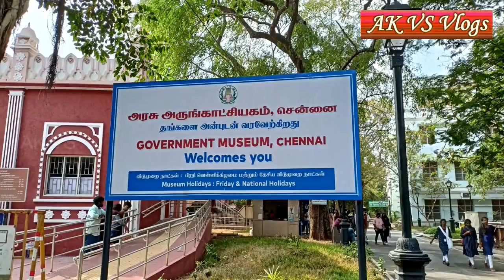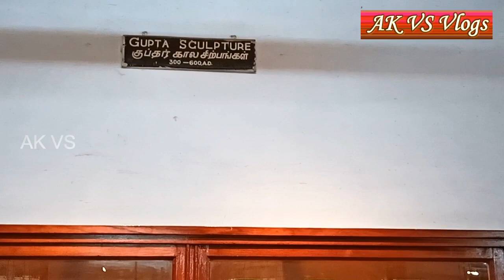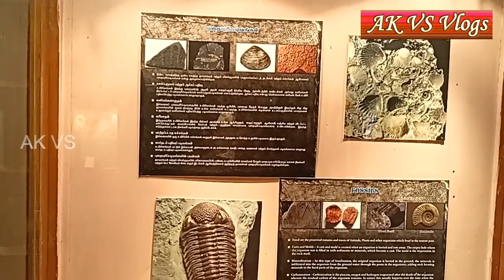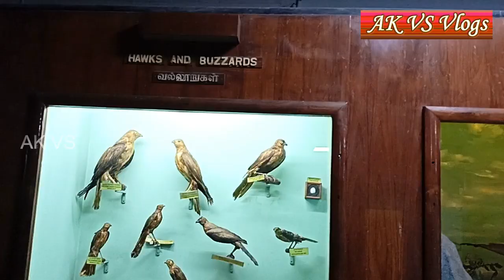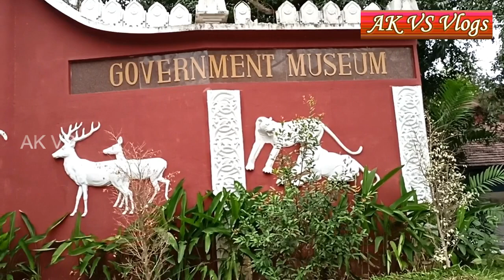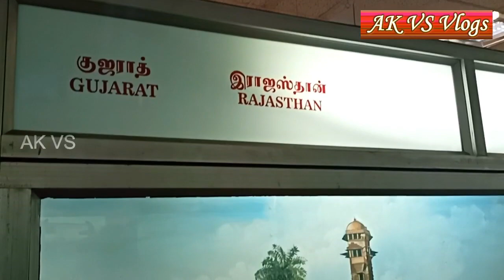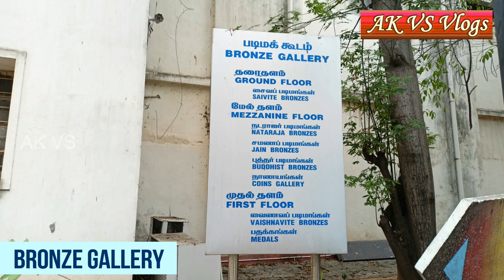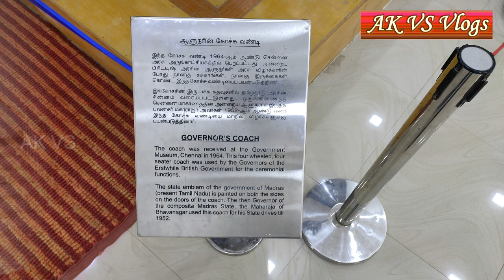Chennai Egmore Museum || Government Museum Chennai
Government Museum at Egmore, Chennai, Tamilnadu, India

1. Main Building :-
    Zoology Galleries, Archaeology Galleries, Botany Galleries & Geology Galleries,
2. Front Building:-  Anthropology Galleries
3. Children's Museum :-  Science Galleries
4. Bronze Gallery
5. Contemporary Art Gallery & National Art Gallery
6. Science & Play Park
7. Connemara Public Library